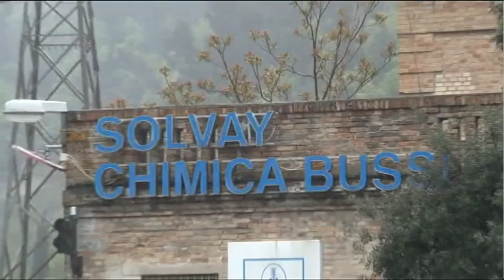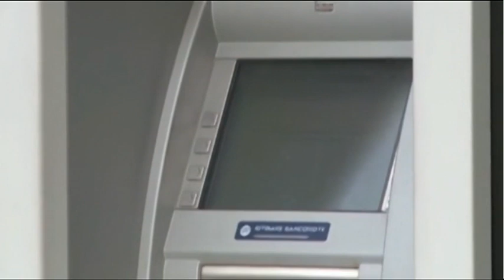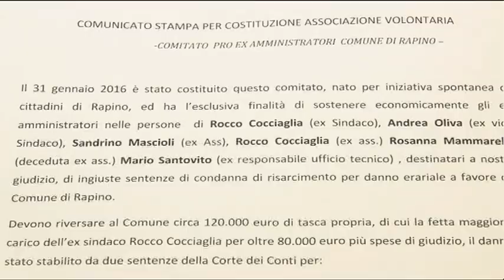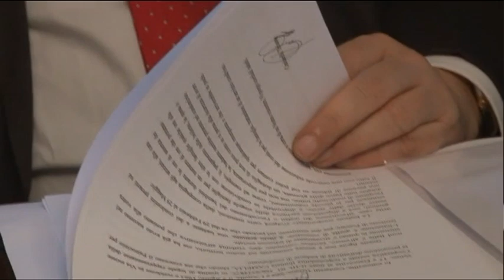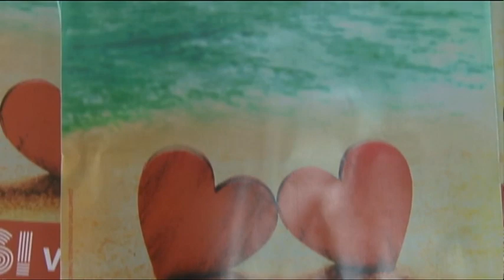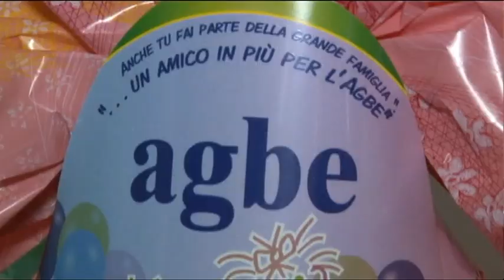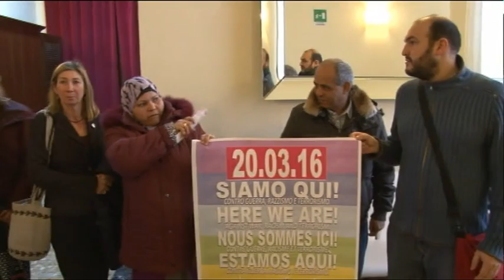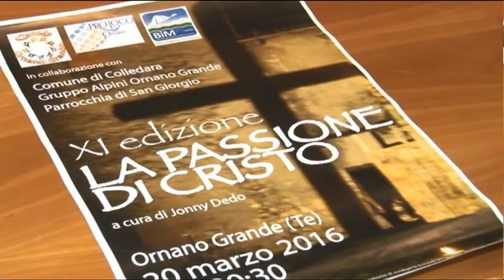TgSei Edizione delle 19 Sabato 19 Marzo 2016